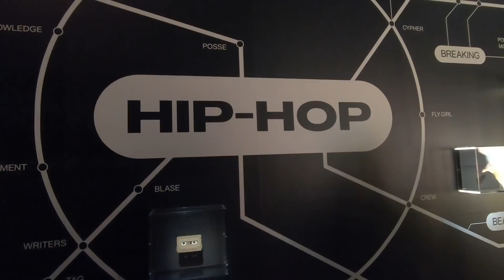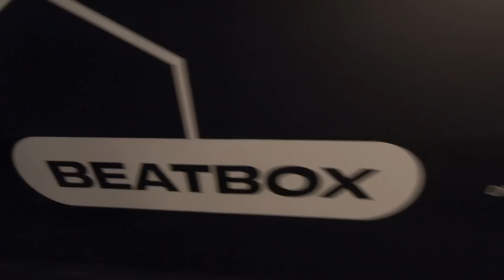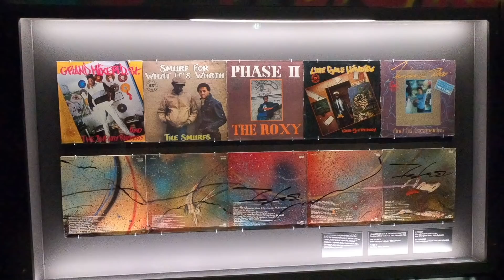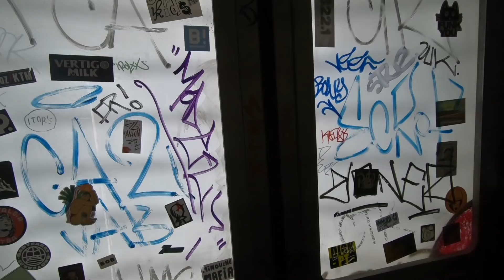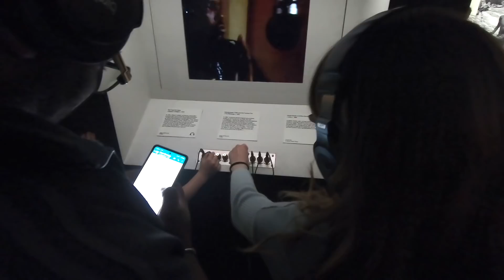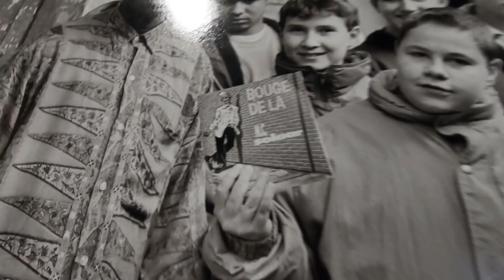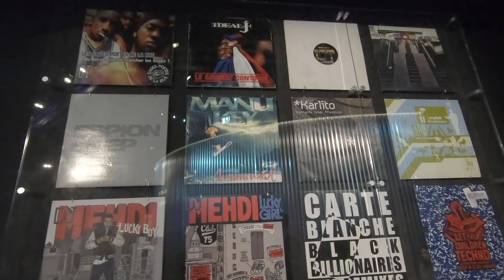😎Los lentes aquí significan que MI BARRIO ME RESPALDA | HipHop Rap Francés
Francia es el segundo productor mundial de rap y hip hop del mundo, sólo después de Estados Unidos. Tienen muy buenos grupos. Vamos a conocerlos.